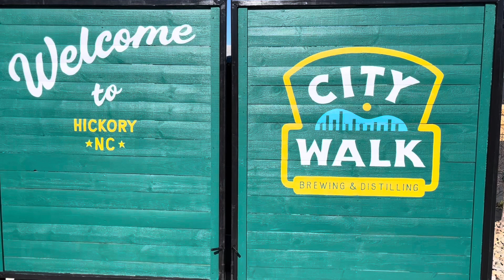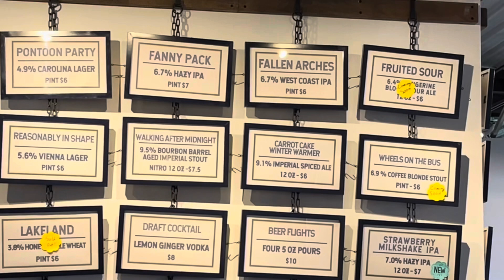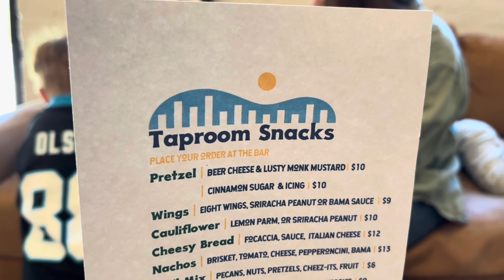Beard's Watch Brewery Review | City Walk Brewing & Distilling | Hickory, NC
What's Hickory got for us?!